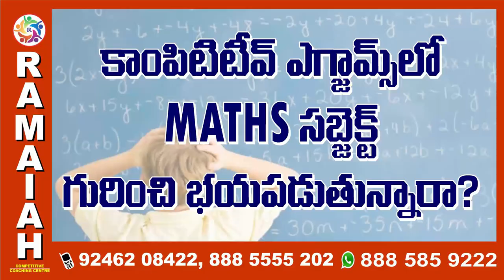MATHS CONTENT లో 100% MARKS సాధించటం ఎలా ? || DIRECTOR తో MATHS EXPERTS LIVE.. DON'T MISS IT .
APP LINK:
RAMAIAH COMPETITIVE COACHING CENTER has its own app now.

RAMAIAH COMPETITIVE COACHING CENTER

Online & Offline Coaching For :
TET, DSC, GURUKULA TEACHERS, C-TET, SI, CONSTABLES ,GROUP1,2,3,4,

ADRESS:
opp konark theatre kk arcade 2nd &3rd floor dilsuk nagar , HYD.